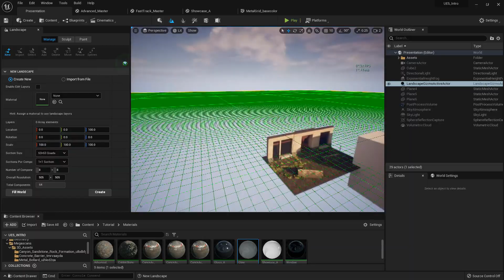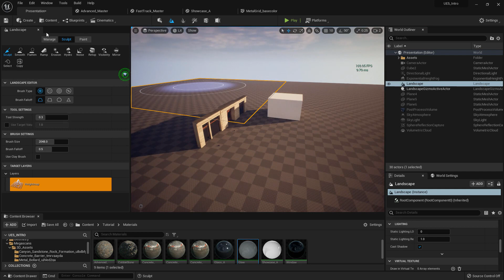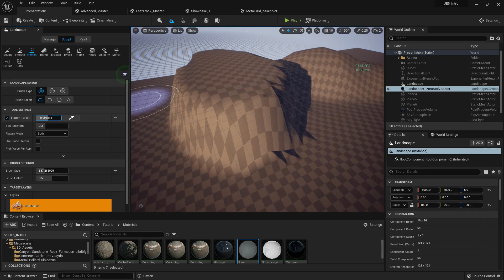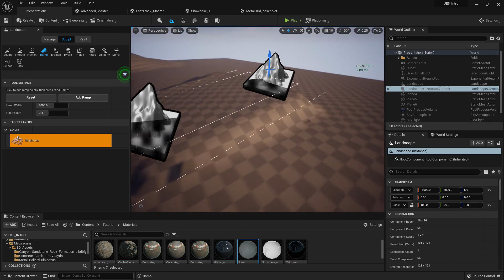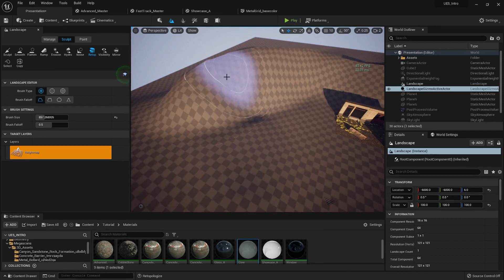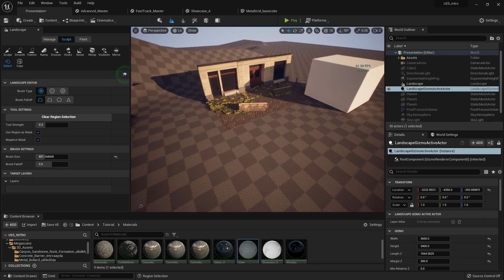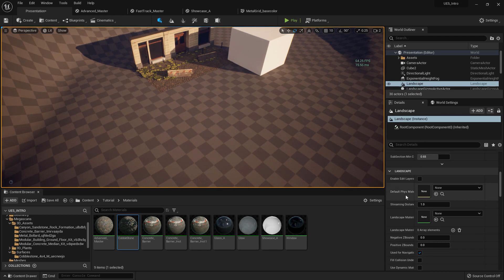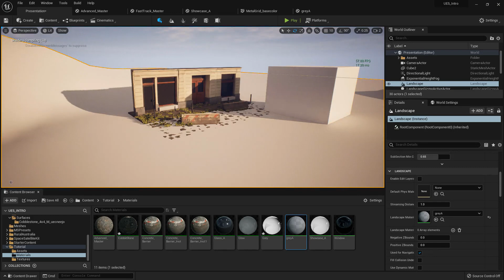Unreal Engine 5 for Beginners Pt. 11 - Basic Landscape Creation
for more great courses.